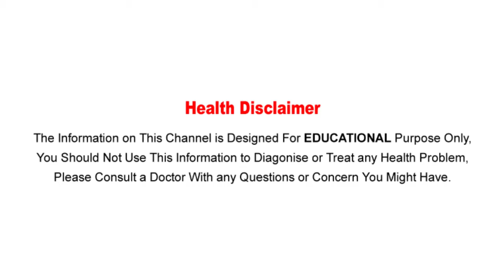బెండకాయను తినడం వల్ల కలిగే ఉపయోగాలు తప్పక తెలుసుకోవాలి..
Watch :బెండకాయను తినడం వల్ల కలిగే ఉపయోగాలు తప్పక తెలుసుకోవాలి..

Aarogya Sutra